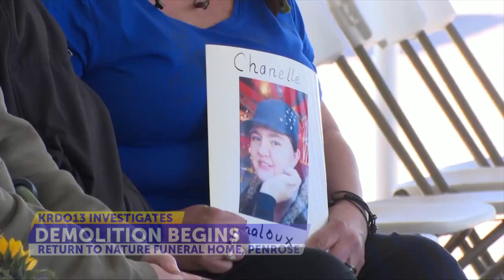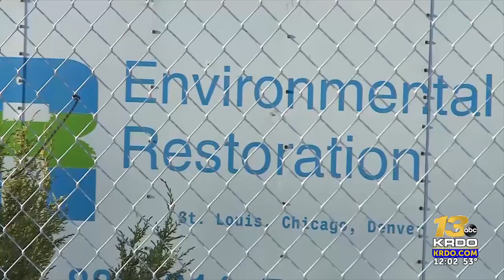Ceremony held for families as demolition for Penrose funeral home begins